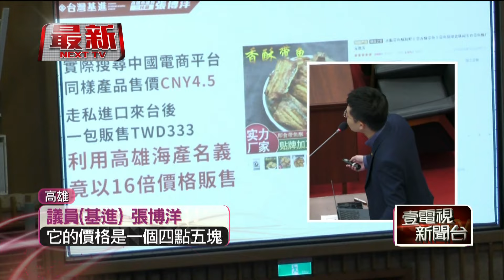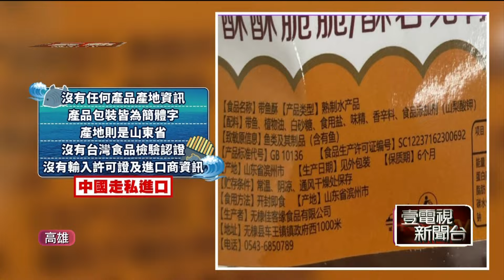中國山東帶魚酥「假冒高雄名產」打廣告！ 民眾購買受騙檢舉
高雄市議員接獲民眾檢舉，表示在網路上看到一頁式廣告，標榜販售高雄美食帶魚酥，但實際收到之後，卻發現產地其實是中國山東，產品包裝都是簡體字，沒有台灣食品檢驗認證、也沒有輸入許可證及進口商資訊，明顯是從中國走私來台的。對於中國封鎖台灣農產品，卻冒台灣名義走私進口中國產品玩兩面手法的方式，議員也呼籲市府加強查緝。